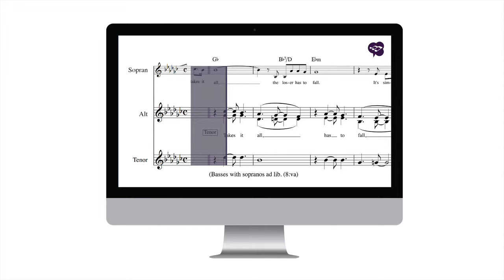The Winner takes it all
Som et introduksjonstilbud vil denne tjenesten være gratis tilgjengelig for Cantandos kunder.
Her kan du øve på din stemme på din PC/Mac eller iPhone/IPad samtidig som du ser notene.
Slik får du tilgang til øvingsfilene:
1. Registrer deg gratis som bruker på
2. Logg inn, klikk på Choral Factory og skriv inn kampanjekoden: ABBA2015

"Disse arrene er skrevet med tanke på å kunne kore til ABBA´s låter sånn som vi kjenner de.
Dvs, dette er ikke arrangementer med «vanlig» komplett, gjennomgående 4-stemt sats, men tenkt fremført med solister, kor og band, der koringen har den rollen den har i ABBA´s originalversjoner. De er altså ikke arrangementer i tradisjonell forstand, men heller tilrettelagte transkripsjoner (eller forsøk på transkripsjoner…)

Arrene følger originalenes form og er skrevet i originaltoneartene. Derfor kan mange av arrangementene kan oppleves å gå noe dypt hvis man synger de «akustisk».
Jeg anbefaler at man i utgangspunktet bruker mikrofon til fremføringen og man må selvsagt gjerne transponere der man opplever at det er behov for det.
Man kan gjerne la de ulike stemmene i koret veksle på å synge solostemmen/melodien.